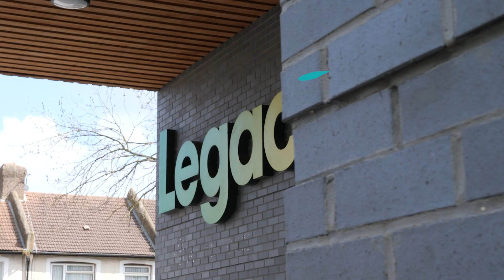London Without Limits - Crowd Funding Campaign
On Side Youth Zones
Legacy, Future and Unitas